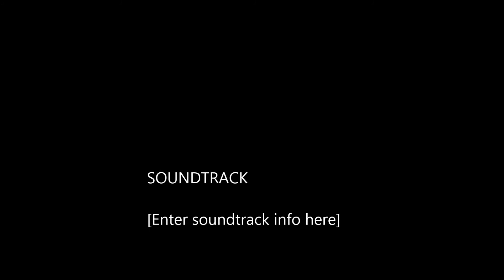Tory Lanez - Say It (Chopped and Screwed)